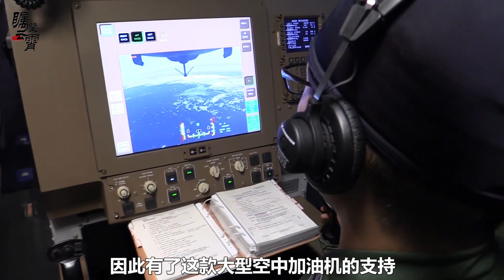日本推進“超級攔截機”計劃，能帶18枚空空彈，仍將被殲-16壓制！【傅前哨】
日本推進“超級攔截機”計劃，東京將為其F-15J戰鬥機，轉換為JSI標準，他們有能力對抗中國空軍嗎
觀眾朋友、網友朋友大家好，我是傅前哨
日本推進“超級攔截機”計劃，能帶18枚空空彈，仍將被殲-16壓制！